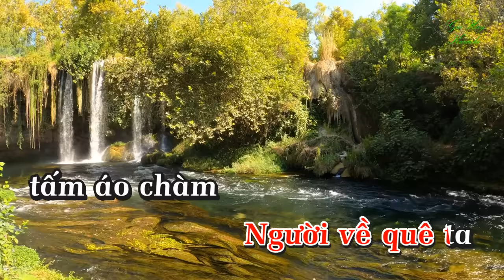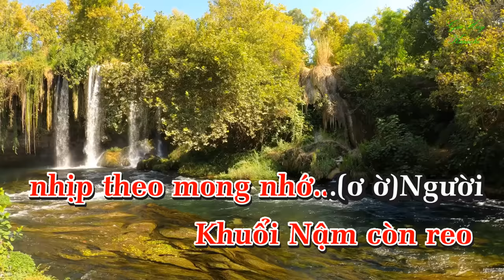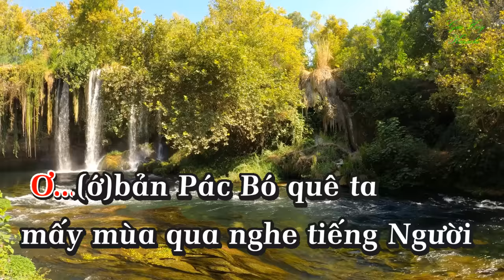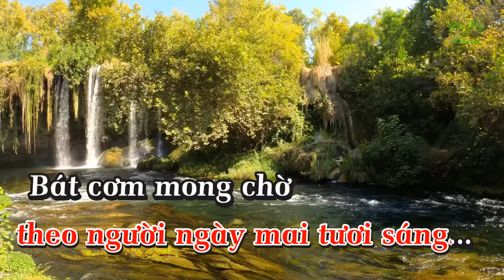Karaoke Tiếng Hát Giữa Rừng Pắc Bó Tone Nữ Nhạc Sống gia huy beat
bài hát :  Tiếng Hát Giữa Rừng Pắc Bó
  sáng tác :  Nguyễn Tài Tuệ
 thể loại : nhạc sống  organ  karaoke
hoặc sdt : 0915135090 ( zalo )